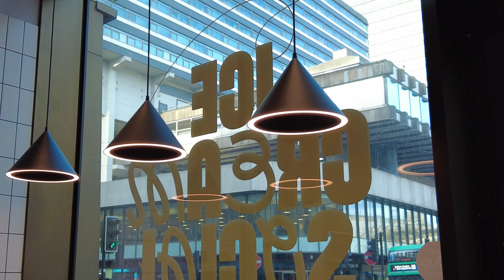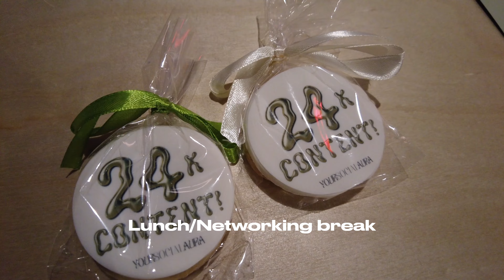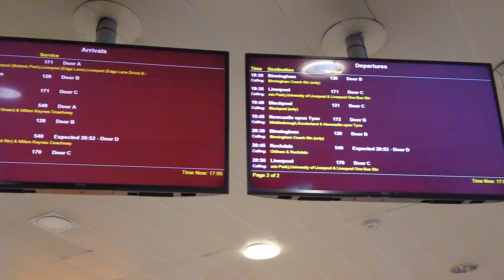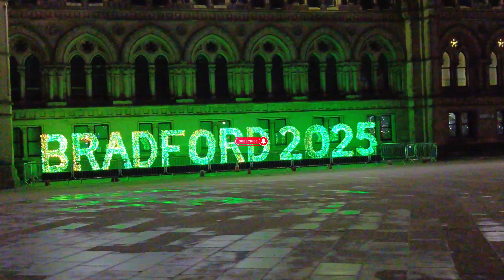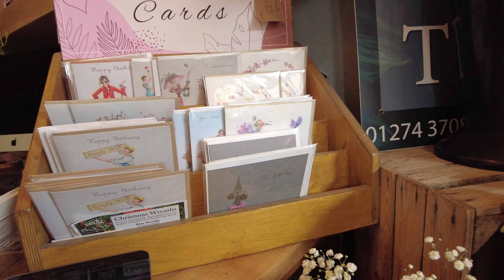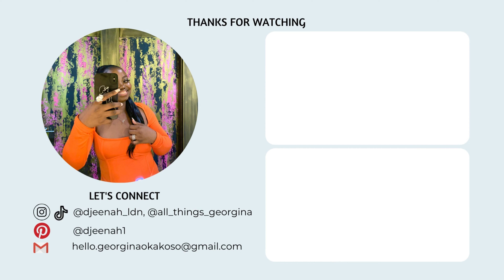VLOG : My first UGC event in Manchester, ASOS & PLT Unboxing, Birthday prep, Bradford Living UK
FAQs:
How old are you? 33
Nationality? Nigerian
Camera: DJI Pocket 2
Where do you live? United Kingdom & Nigeria